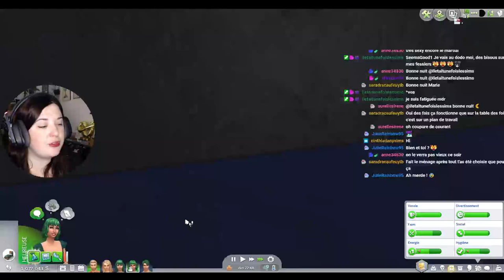Rediff Live - Election de la Génération Verte ! - #107 Not So Berry - Les Sims 4